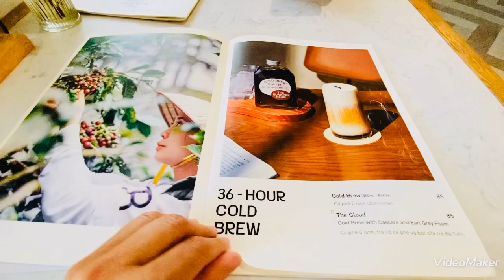[Anna House] HCM-Cafe sáng đáng yêu cùng em The Running Bean 🫶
Hoa 🌺 nở ở đâu cũng đẹp và thêm hoa nở trong lòng lại càng đẹp càng quý càng yêu 💞

1 mình, 2 mình, nhiều mình đều được, miễn yêu và được yêu là nhất 💕

Vui vui vẻ vẻ. Đơn đơn giản giản. Nhẹ nhẹ nhàng nhàng 😊
Enjoy everything in our life 🎁

Anna House:
🍀 Anna House Bến Tre Homestay - Sống lành.Thở lành.Lan tỏa yêu thương 💕
Thương mến 💞
From Anna House with love 💕